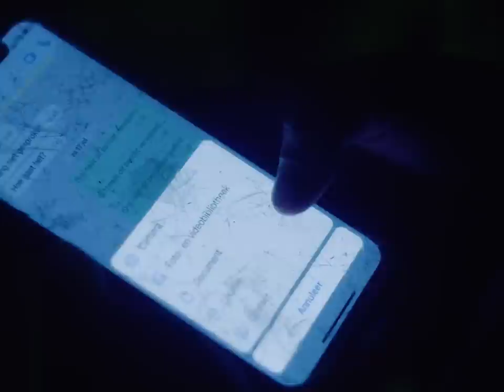Iedereen is de weg kwijt | A TEENAGE LOVE AFFAIR #7 | NPO 3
Terwijl Sky steeds meer de weg kwijtraakt en opnieuw een ontmoeting met Tirza heeft, probeert Asha haar leven in de stad weer op te pakken.

Asha verhuist na de scheiding van haar ouders met haar moeder en twee broertjes van een klein dorp naar de grote stad. Terwijl zij naar haar weg zoekt in het drukke Amsterdam wordt zij bijna aangereden door Sky. Direct is er die sparkle en ze krijgen elkaar niet meer uit hun hoofd. Het blijkt dat ze tegenover elkaar in de flat wonen en bij hun tweede ontmoeting slaat de vonk echt over. Het lijkt meant to be, de start van een bijzonder liefdesverhaal, maar wel een met hobbels en (innerlijke) obstakels die overwonnen moeten worden.

CAST
Asha - Hana Hussein
Sky - Sky James Bronkhorst
Amanda - Jasmine Sendar
Linet - Birgit Schuurman
Guido - Mike Libanon
Jara - Ilani Muller
Tommie - Isaiah Don de Pina
Linde - Suus de Nies
Emma - Livia Lamers
Kendrick - Marley Verbeem
Tirza - Merle Hartveld
Greg - Hamza Iallouchen
Eddie - Fin Zonneveld
Judo trainer - Jurriën Remkes
Baas Sky - Vincent Rietveld
Vriendin 1 - Imane Hanouche
Vriendin 2 - Rhodé Gerrits
Schoolhoofd - Nena van Driel
Uitvaart ceremoniemeester - Marnieke Klarus
Jongen skatepark - Raphael van den Andel
Meisje 1 skatepark - Charlotte Gonzalez Kieboom
Meisje 2 skatepark - Tyra Cesar
Liselot - Gina Lodder

CREW
Regie - Bobbie Koek
Regie assistent - Engel Stam
Scenario - Ashgan El-Hamus
Co-scenarist - Nena van Driel
Scenariobijdrage - Bobbie Koek
Productieleider - Esmee Majoor, Belga Tamayo Ramirez
Opnameleider - Bo van der Meer
Assistent opnameleider - Ayu Lourenburg
Productie assistenten Sil Hogewerf, Edward de Jong, Robbie During, Joey Jansen, Isabella Ortega,Robin Slokker, Boetie Zijlstra

Director of Photography - Jasper de Kloet
Focus Puller - Lars Inhulsen
Geluid - Suzanne Boekestijn, Mithras Cabolet
Hoofd belichter - Christian van Marle, Otto Ligt
Assistent belichter - Joep Fransen, Berend Keesman, Robin van Klaveren, Julian Sonntag, Dane van Wankum
Grip - Jelle van der Weiden
Data Handler Kai Doulbehante Humpleby
Art Director - Zino Bakker
Art Assistent  - Susanne Hagen
Kleding en make-up - Fatmata Tingell Bah
Assistent kleding - Yacelyn Anthonio
Locatiescout - Rory Kloek
Intimiteitscoördinator  - Markoesa Hamer
Catering - Gijs Berendse, Zua Cozijn

Editor aflevering 1, 3, 5, 8 - Lot Rossmark
Editor aflevering 2, 4, 6, 7 - Bart Peters
Assistent montage - Coen Hagenaars
Colorgrading - Qianwei Tong
Geluidsnabewerking - David Coehorst
Componist en muziek supervisor - Bo Koek

Eindredactie - Marina Blok
Dramaturgie - Matthijs van der Veer, Gwyneth Sleutel
Productie - Daniëlle Beek, Irene uit den Bosch, Ivo Siebum, Yvonne Vetter
Productieleider Online - Luc Willems
Coördinerend producer - Marnieke Klarus

Archief - Eye Filmmuseum

Additonele crewleden
Charlotte Schepers - assistent opnameleiding
Nikita van Gilst - assistent opnameleiding
Hans Duran - geluid
Lois van Galen - art
Gemma Fernandez Zapateiro - art
Laurens Suijdendorp - art
Floor Janne Lijn van der Krol - art
Tara Zandwijken - art
Lucie van Collem - art
Winston Arnon - art
Suus de Nies - make-up
Thorn Roos de Vries - script advies
Mandy Woelkens - script advies

Met dank aan alle figuranten en locatiehouders

A TEENAGE LOVE AFFAIR is een productie van NTR tot stand gekomen met steun van het NPO-fonds

Copyright NTR